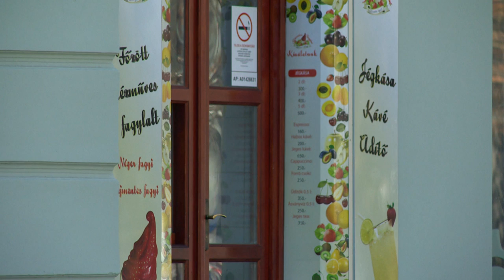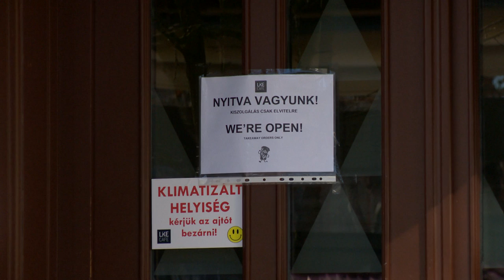Támogatják a vállalkozásokat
Öt hónapra elengedik a teljes bérleti díjukat azoknak a vállalkozásoknak, amelyek önkormányzati vagy állami tulajdonú ingatlanban bérelnek üzlethelyiséget. A mentesség több mint két tucat tevékenységi kört érint. A vendéglátósok mellett mások mellett a filmvetítéssel, előadó-művészettel és sporttevékenységgel foglalkozóknak sem kell bérleti díjat fizetniük.